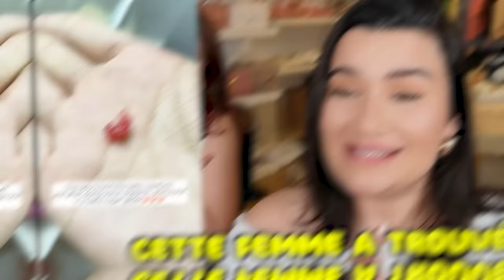Les SAUVETAGES D'animaux Émouvants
Dans cette vidéo, je réagis aux SAUVETAGES d'animaux les plus CUTE !!

Mon Instagram: @PriscillaVenturaBlog
Mon TikTok: @Priscilla.Ventura

Si tu as aimé cette vidéo, clique sur celles-ci :

Des ROBES Fabriqués en DÉCHETS ! ( ft. Marianna Ventura )

Sinon, tu peux toujours aller écouter une vidéo sur La Famille Ventura juste ici : @LaFamilleVentura